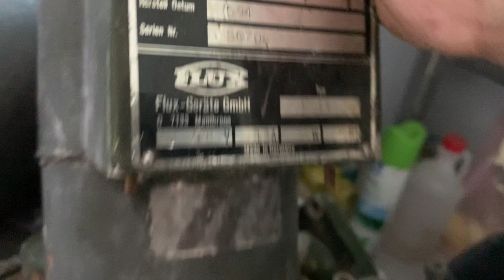Hàng bãi Nhật - bán lỗ 1 số đồ (bao ship từ 2 món) 0965503208